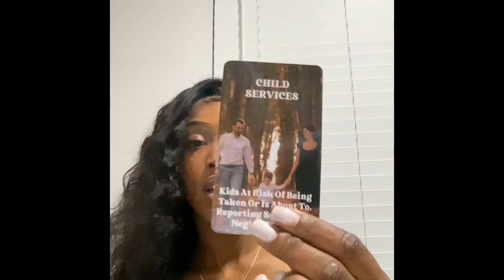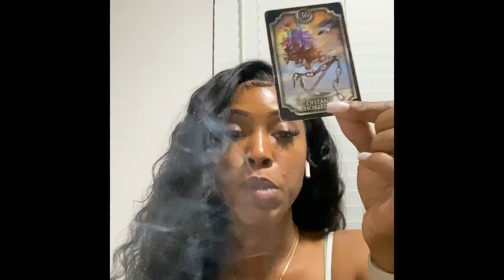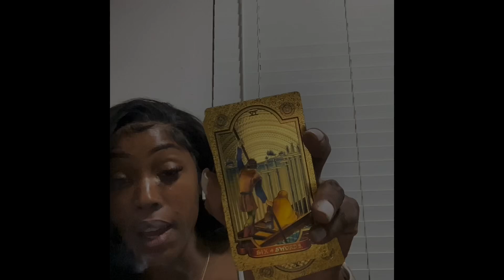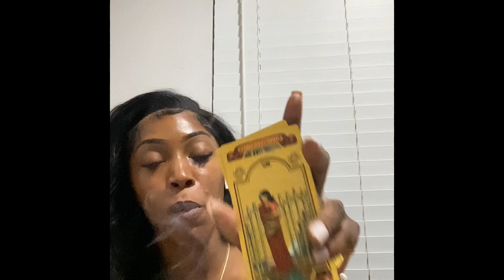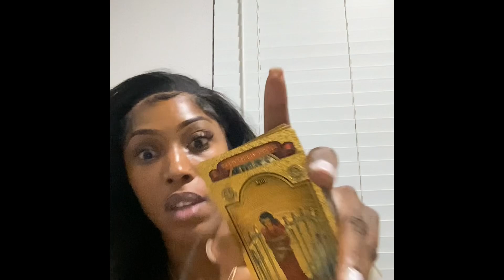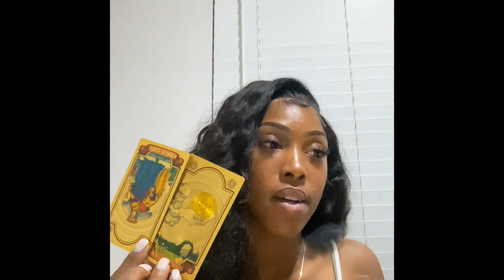-CANCER♋️🌊 KARMIC 💔 WILLING TO GO TO DEPTHS OF HELL TO PUNISH YOU FOR LEAVING THEM🚩 KIDS INCLUDED💥